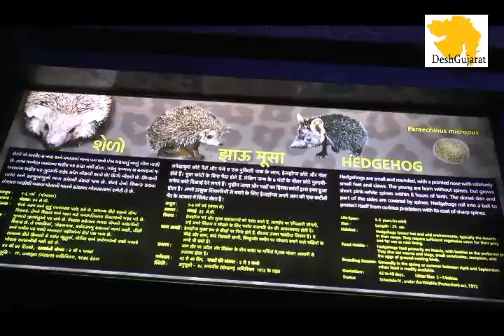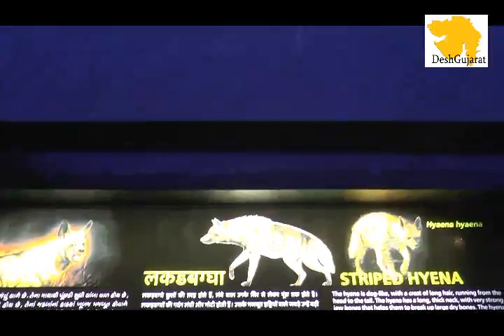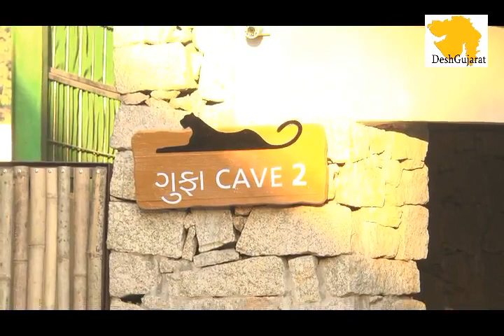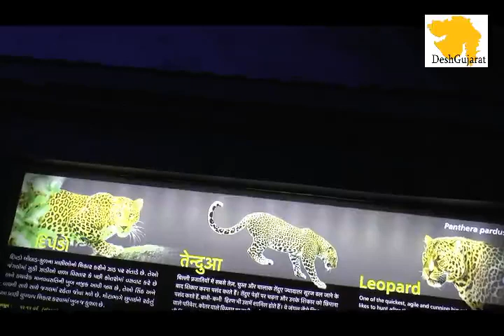Kankaria Nocturnal Zoo opens in Ahmedabad